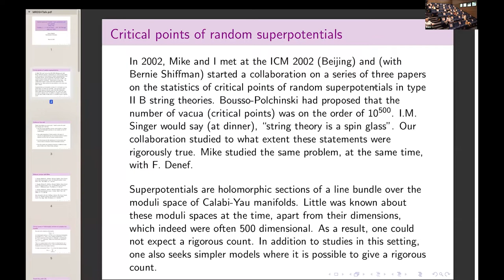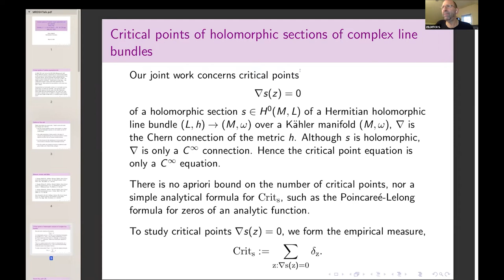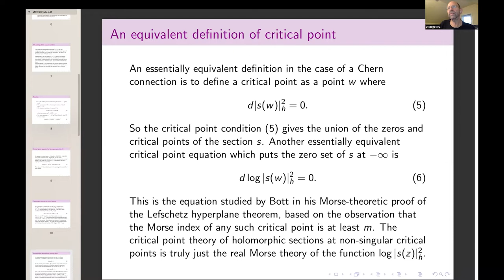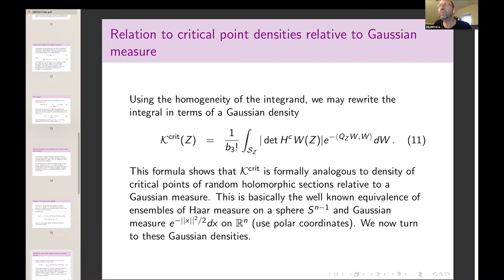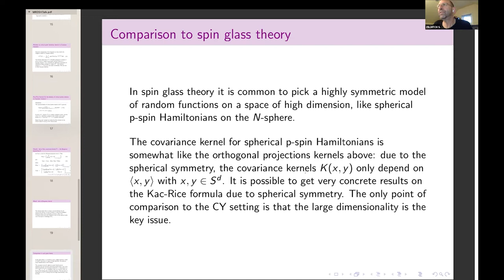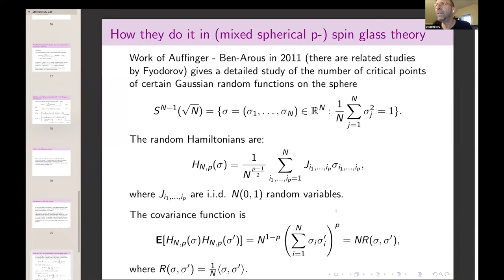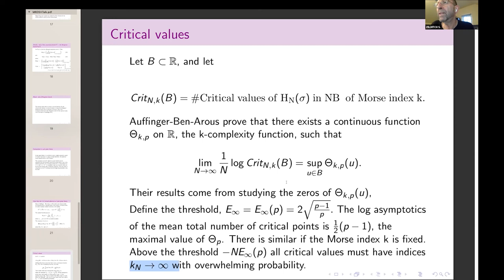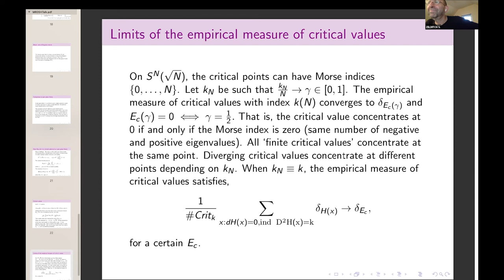Steve Zelditch - Critical Points of Random Super-potentials and Spin Glasses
In the early 2000s, one often heard that the vacuum counting problem in string theory was like a spin glass problem. My talk will review results of Douglas, Shiffman, and myself on probabilistic methods for counting vacua of certain string theories. I then review some more recent results by various mathematicians on critical points of p-spin Hamiltonians. These results do not seem to be well known to physicists but may have analogs for string theory vacua.

Steve Zelditch (Northwestern University)